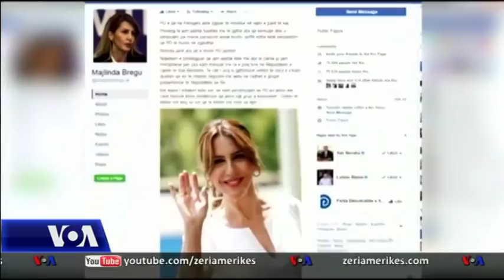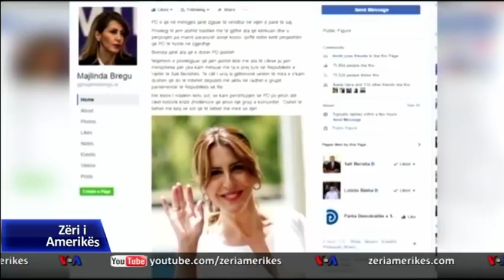Lista e PD, jashtë të vjetër dhe kritikët e Bashës